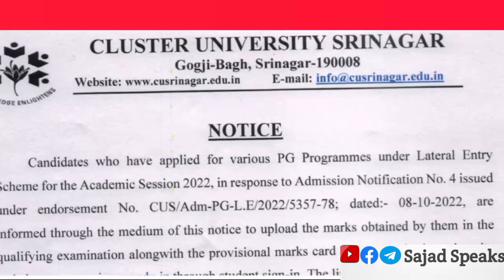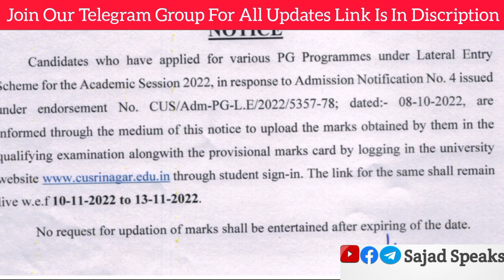Cluster University Srinagar Important Notice For PG Lateral Entry Candidates 2022